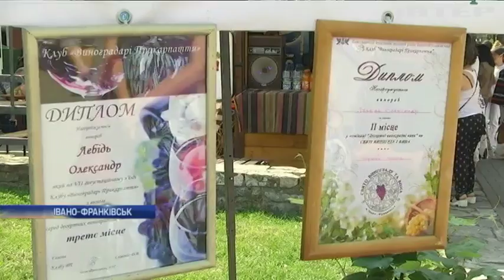В Івано-Франківську пройшов фестиваль вина та винограду